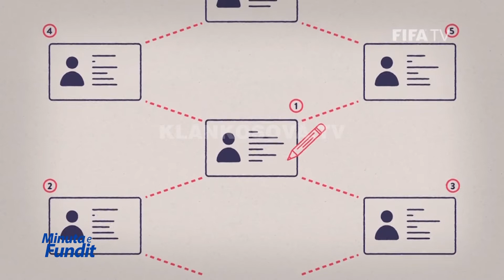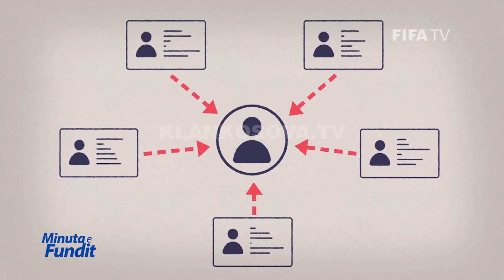FFK do të nisë përdorimin e FIFA Connect - 22.06.2017 - Klan Kosova